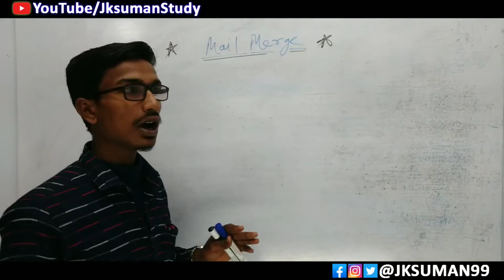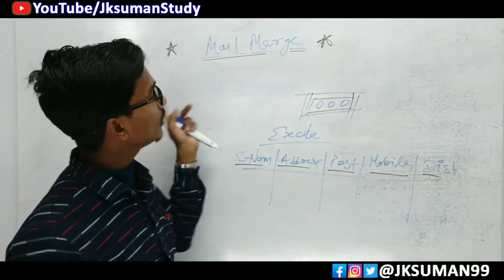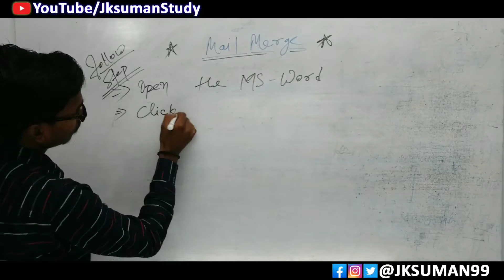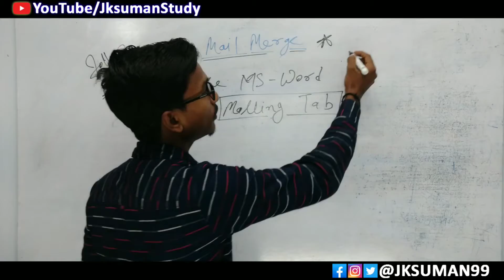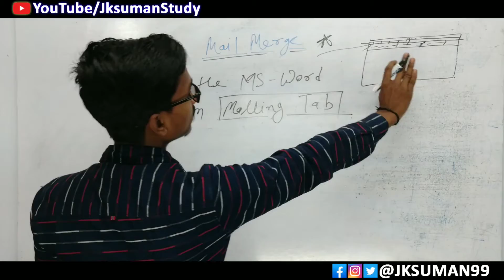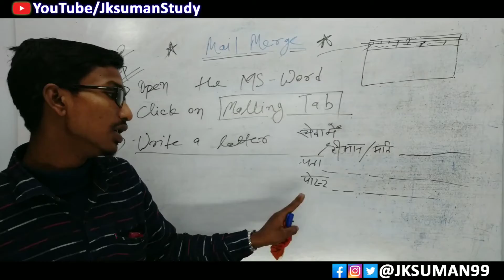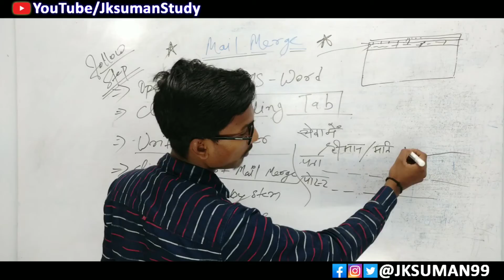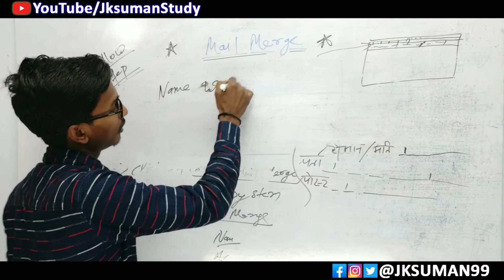How To Use The Mail Merge In MS-Word | What is Mail Merge in Hindi _ By Jksuman Study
Welcome To "Jksuman Study"

                       कंप्यूटर इंटरनेट वर्तमान मुद्दे ऐतिहासिक कहानियां कविताएं और सीएससी आधार (UIDAI) बीमा (RAP/Insurance Agent Exam) बैंकिंग (IIBF BC/BF) परीक्षा की तैयारी साथ ही साथ कक्षा 5वी से कक्षा 12वीं तक की सभी विषय वस्तु की वस्तुनिष्ठ प्रश्न उत्तर हिंदी में पाने के लिए अभी सब्सक्राइब करें || Jksuman Study ||
                      Computer Internet Current Affair Historical Stories Poems And CSC Aadhaar (UIDAI) Insurance (RAP/Insurance Agent Exam) Banking (IIBF BC/BF) Exam Preparation As Well As Objective Questions Answers For All The Subject Matter From Class 5 To Class 12 In Hindi Subscribe Now To Get || Jksuman Study ||

|| Learn At Home With Your Phone ||